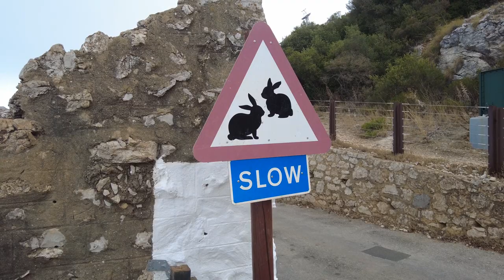Gibraltar und die Affen / Spanien 2021 Roadtrip Vlog #3 /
Wir erreichen Marbella und geniessen das Meer. Ein bisschen "Schicki Micki", aber uns gefällts. Noch ein bisschen die Gassen erkunden bevor es weiter nach Grossbritannien geht.

Hähh, Grossbritannien? Ja genau wir landen in Gibraltar. Das Ziel sind die freilebenden Affen auf dem Affenfelsen. Was für ein Erlebnis! Ebenfalls der Flughafen von Gibraltar, einmalig.

Viel Spass beim mitreisen

Ebenfalls sind wir auf Instagram und Facebook unterwegs